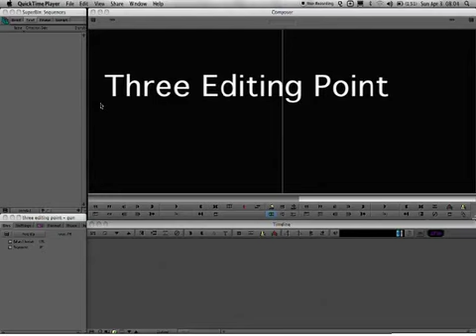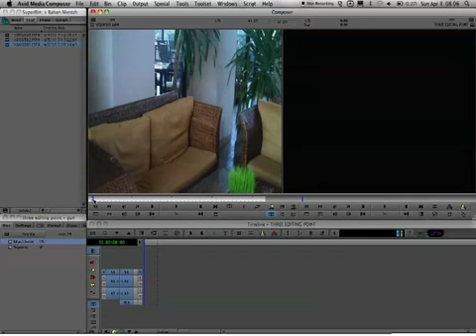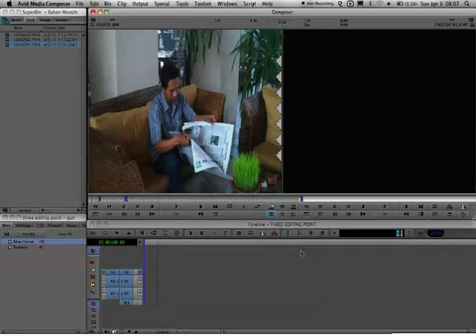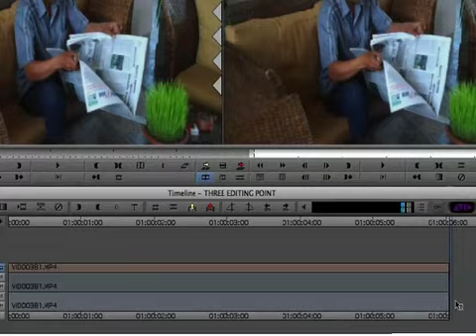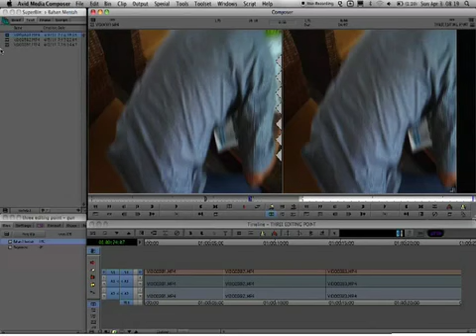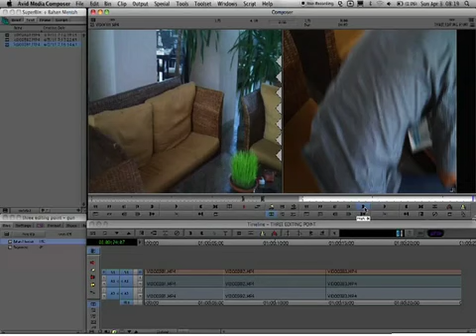Three Editing Point_Al Azhar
Materi editing untuk mahasiswa-i Al Azhar.